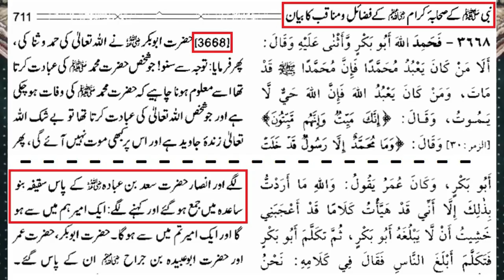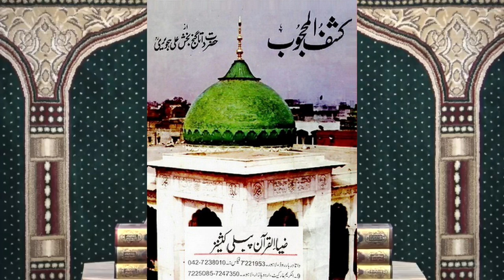😍 SOOFI Kisay Kehtay Hein ??? Ahl e Suffa Kon Thay ??? (By Engineer Muhammad Ali Mirza)